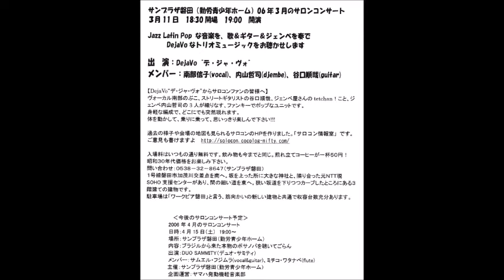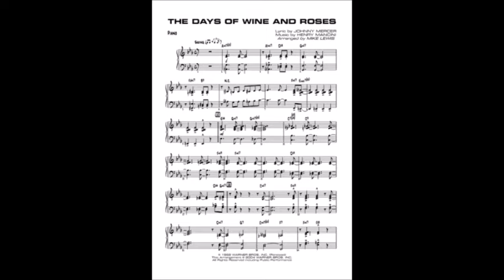2006.3.11 No.83 Dejavo 1.1 The Days of Wine And Roses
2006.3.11 No.83 サロコン Dejavo in磐田市勤労青少年ホーム
出　演：DejaVo“デ・ジャ・ヴォ”
南部信子(vocal)、内山哲司(djembe)、谷口順哉(guitar)